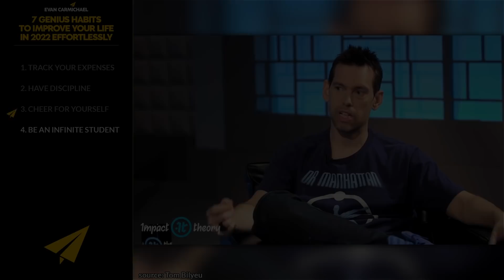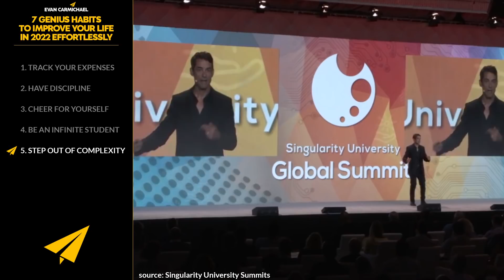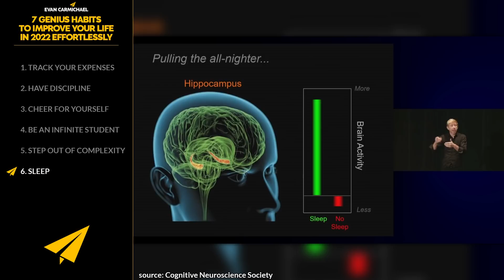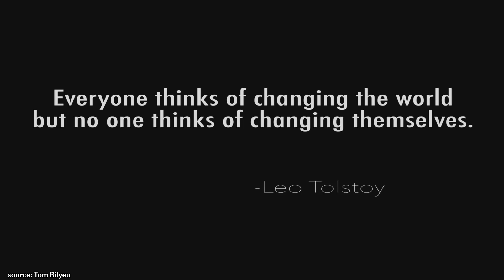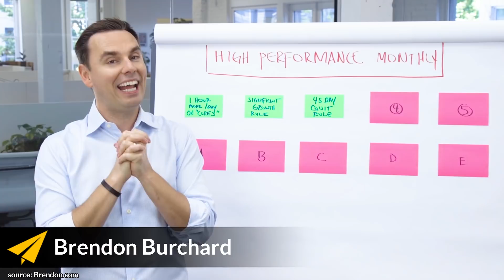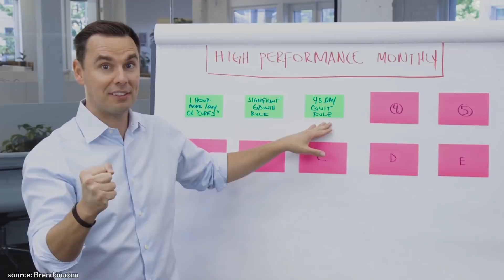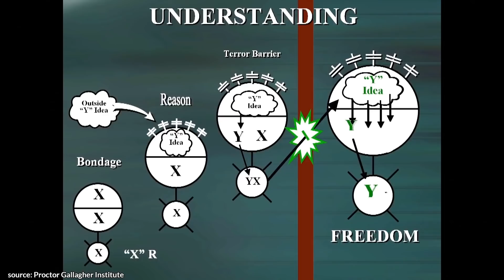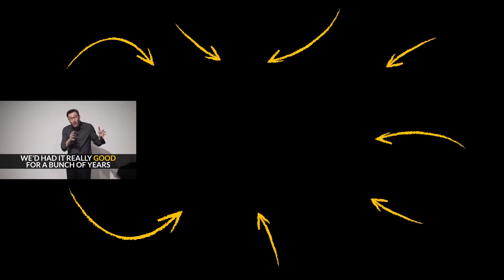Revamp Your Life: 7 Genius Habits for 2023!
✎In today's video, you will learn the 7 genius habits to improve your life in 2022 from David Bach, Will Smith, Mel Robbins, Simon Sinek, Jamie Wheal, Matthew Walker, and Gaur Gopal Das. You’ll get the BEST lessons on how to Track your expenses, Have discipline, Cheer for yourself, Be an infinite student, Step out of complexity, Sleep, Live in a state of meditation, and much more bonus lessons!

Much love,
Evan